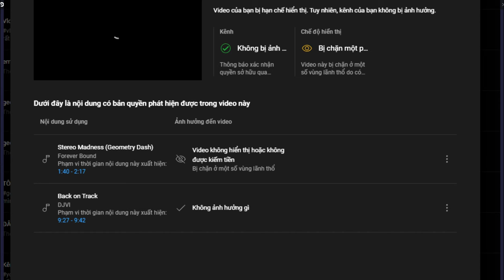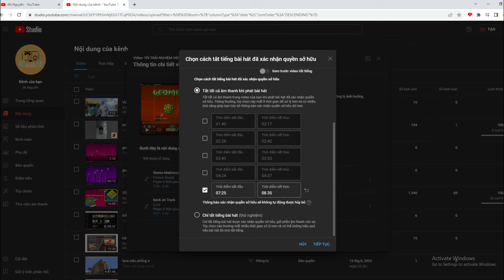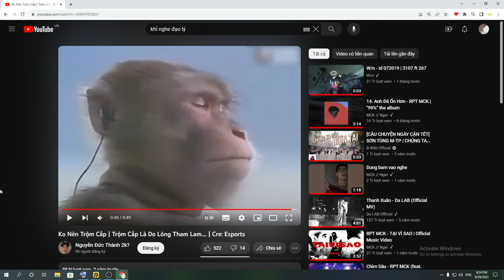GAME NÀY CHILL CỰC || GEOMETRY DASH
Bản quyền video thuộc về Mr.Nguyến
Xin hãy để lại credit trước khi reup!
(quay 29/9/2023)